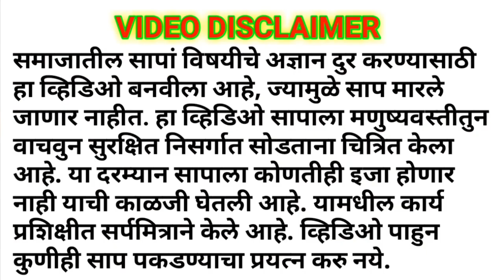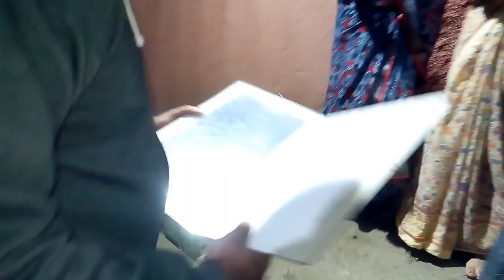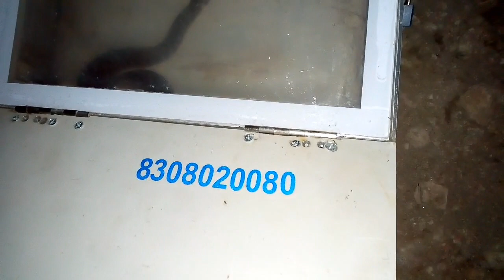दिवड पाण्यातील साप घराजवळ का येतात पहा. checkered keelback Snake (Non Vinomus)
checkered keelback-
The checkered keelback (Fowlea piscator), also known commonly as the Asiatic water snake, is a common species of mild venomous snake in the subfamily Natricinae of the family Colubridae. The species is endemic to Asia.

👆या लिंकवर क्लिक करा...

एक बिनविषारी पण रागीट साप... दिवड (बिनविषारी)checkered keelback Snake (Fowlea piscator)(Non Vinomus)

The checkered keelback (Fowlea piscator), also known commonly as the Asiatic water snake, is a common species of nonvenomous snake in the subfamily Natricinae of the family Colubridae. The species is endemic to Asia.